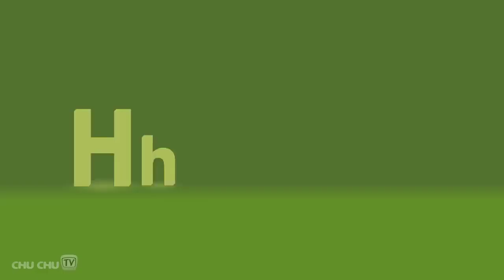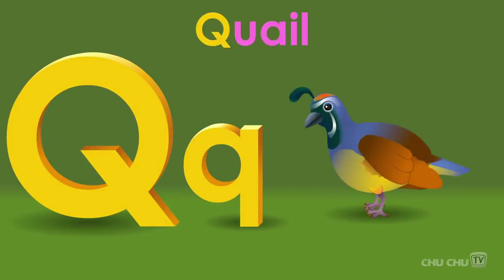Phonics Song with TWO Words - A For Apple - ABC Alphabet Songs with Sounds for Children Sharko Tv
Phonics Song Global English Version - NEW 3D Animated Nursery Rhymes with Baby Taku from÷SharkoTvRhymesNurseryToUKGHindi&English